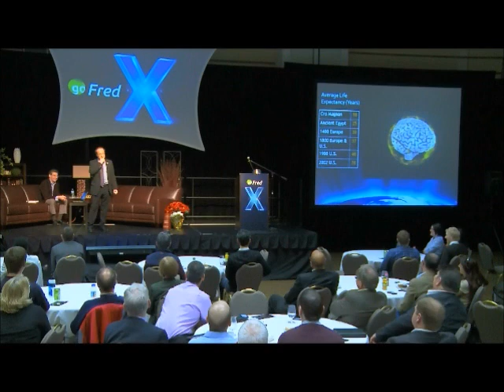Ray Kurzweil at FredX Q&A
In December of 2011, Go Fred Networks hosted a day long event called FredX, an exposition of technologies and Technology Leaders within the City of Fredericton, N.B. Canada.  The keynote speaker of the day was Ray Kurzweil who received a standing ovation.  This clip is a Q&A session following his presentation.  The facilitator is CBC's Harry Forestell who has had a career spanning more than 20 years as a news reporter, Harry Forestell has had a front row seat for the news and the newsmakers that shape our world.